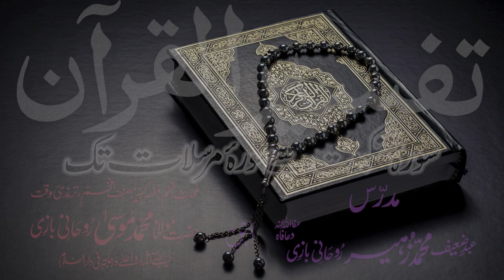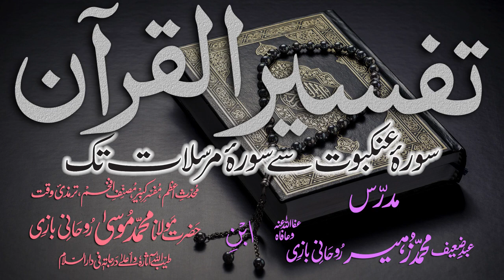Tafsir Dars - 82 - Sura-Hameem-Sajda - Ayat - 009 - Maulana Muhammad Zuhair Albazi - 23/03/2011